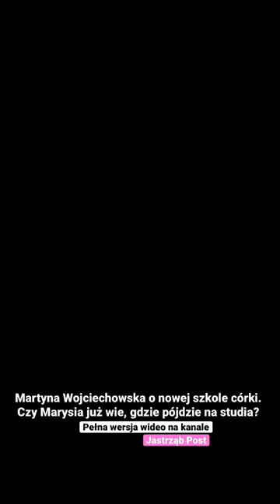Martyna Wojciechowska o nowej szkole córki. Czy Marysia już wie, gdzie pójdzie na studia?